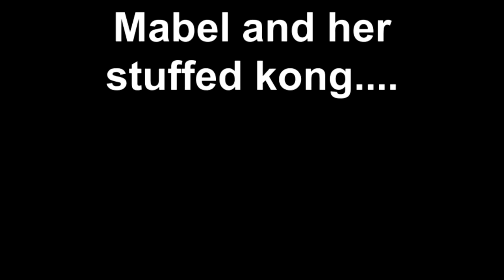Taking a chapter out of the Clever Canine manual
Mental stimulation is as important to dog's health as physical stimulation. These 3 dogs had a great off-leash romp at the park this morning, but were still a little too busy for me...so taking a chapter out of the Clever Canine manual - it's mental exercise to the rescue. All the dogs happily sacked out now. time for me to get some work done!